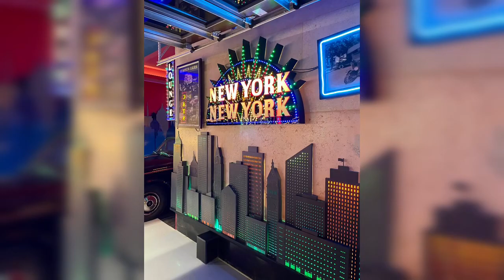California Boys 2023